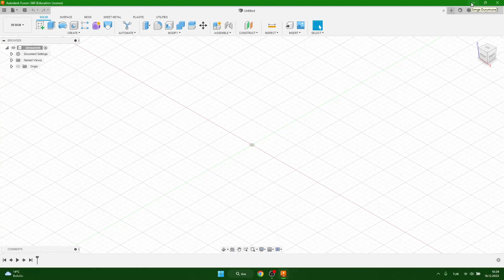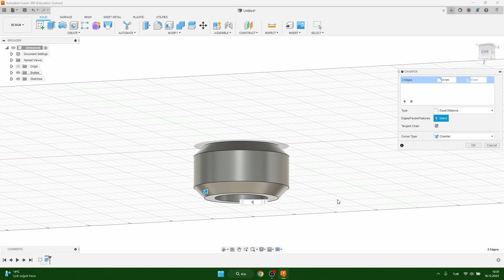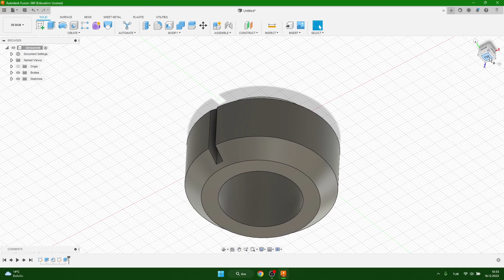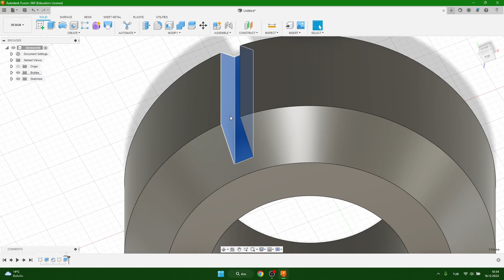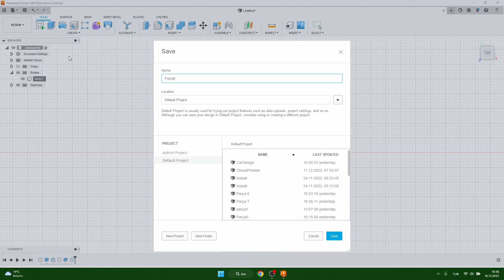Araba Parça 8 | Fusion 360 Dersler